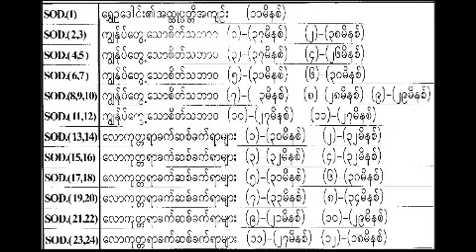ဆရာႀကီး ေရႊဥေဒါင္း "Brief Biography", (Sayagyi Shwe Oo Daung)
ဆရာႀကီး ေရႊဥေဒါင္း "Brief Biography", read by Sayadaw U Ottamasara ဆရာေတာ္ ဦးဥတၱမသာရ;  MyanmarNet Dhamma Videos, (Myanmarnet.net)